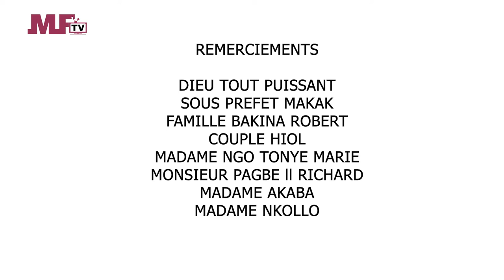MYFRICA TV - EP 9 - AVENTURES DU NYONKEL - SOEUR VANELLE